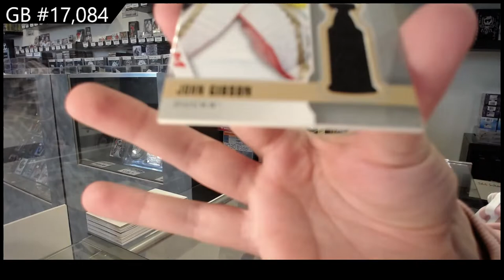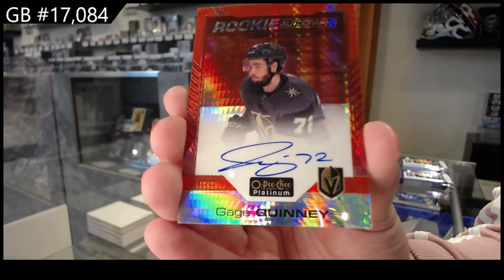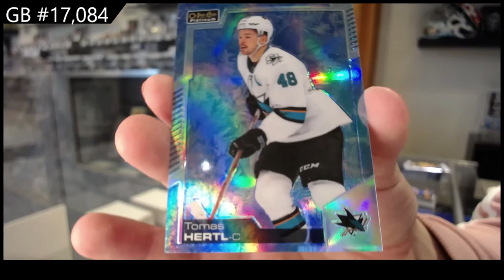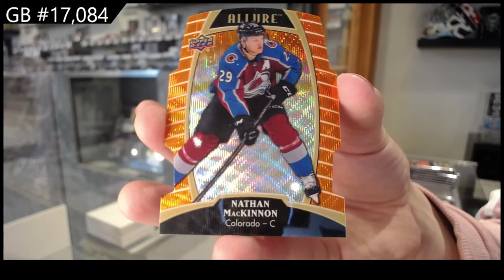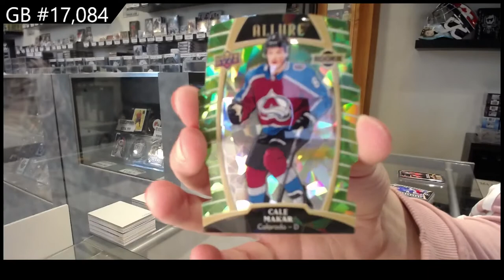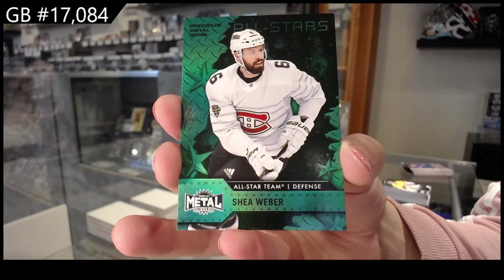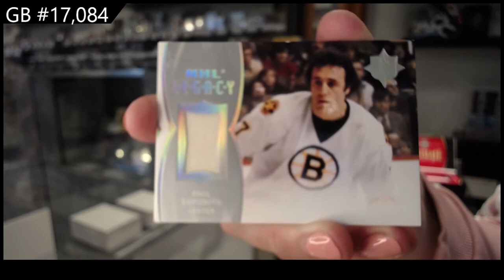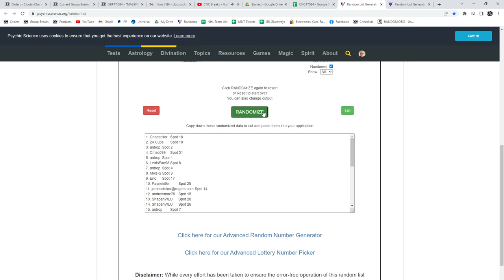Upper Deck Multi Product Hockey 15 Box Break - C&C GB #17,084